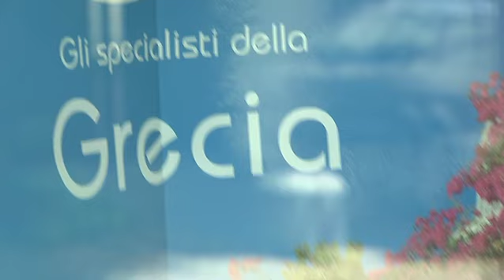Vacanze riscopri l'Italia o ti avventuri all'estero